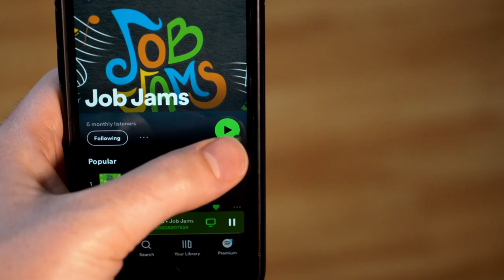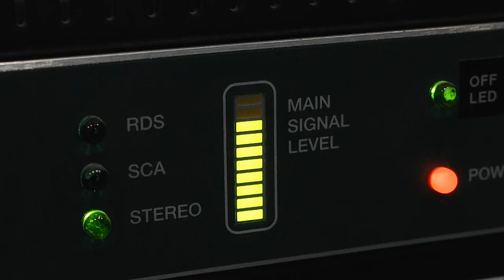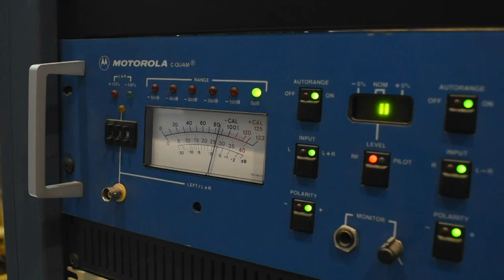Radio DJ Song for Kids! | Job Jams | Radio Stations, Music and History of Broadcasting Sing Along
Do you like listening to the Radio? You can listen to music, sports, talk shows and the weather. But did you ever wonder how the radio works? And did you ever wonder about the people who make the radio possible? Come along with us and learn about the Radio and the Radio DJ's who make it possible.

Special thanks to Townsquare Media and the Pavek Museum for making this episode possible.

ABOUT JOB JAMS: “There’s a lot to do, a lot to be, and a lot to dream.” Job Jams! Where kids can dream big and learn about fun and exciting careers. Through fun music, and captivating video, kids get a behind the scenes look at countless careers, from Artists to Zookeepers. Sing along with our fun and educational music as we explore this exciting world together!

Producer: Gordon Severson
Music and Lyrics by: Jonny Keys
Copyright: New Voice Productions LLC.